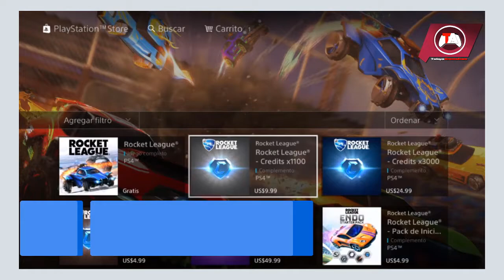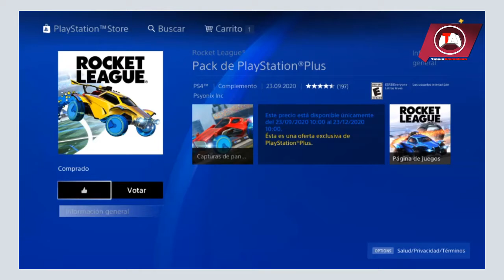#5_14 Rocket League GRATIS PS4, PC, Nintendo Switch y Xbox One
▌"Si te ha sido útil la información, no dudes en brindarnos tu apoyo, aquí abajo te dejamos todo lo que necesitas para la realización del video y para que puedas apoyarnos. Si gustas hacerme una pequeña donación para seguir realizando videos, en el próximo comentare tu apoyo

◥◣◥◣◥◣ DESCARGAS / DOWNLOADS ◥◣◥◣◥◣ ▬▬▬▬▬▬▬▬▬▬▬▬▬▬▬▬▬▬▬▬▬▬▬▬▬▬▬

▌RESPONSABILIDAD DE USO : .▌Los videos, archivos e imágenes solo son para uso informativo, las descargas no son de nuestros servidores, son solo para prueba y el usuario se hace responsable por el uso de las mismas. ["Apoya al creador comprando producto de manera original, para que el creador siga creando mas"] .▌
NOTA: .▌El link tiene una sola publicidad, si tienes problema y/o necesitas ayuda, usa este grupo para tus dudas comentarios y sugerencias. .▌

◥◣◥◣◥◣◥◣◥◣ WARNING / AVISO: ◥◣◥◣◥◣◥◣◥◣ ▬▬▬▬▬▬▬▬▬▬▬▬▬▬▬▬▬▬▬▬▬▬▬▬▬▬▬
COMENTARIO DE USO: ▌"Descargo de responsabilidad de derechos de autor Según la Sección 107 de la Ley de derechos de autor de 1976, se permite el "uso justo" para fines tales como críticas, comentarios, informes de noticias, enseñanza, becas e investigación. El uso justo es un uso permitido por la ley de derechos de autor que de lo contrario podría estar infringiendo. El uso sin fines de lucro, educativo o personal inclina la balanza a favor del uso justo".▌
COMENT OF USE: ▌"Copyright Disclaimer Under Section 107 of the Copyright Act 1976, allowance is made for "fair use" for purposes such as criticism, comment, news reporting, teaching, scholarship, and research.